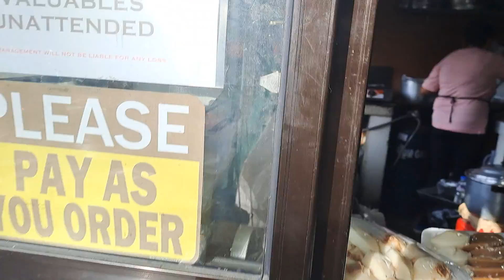여기저기 목적없이 방랑합니다!